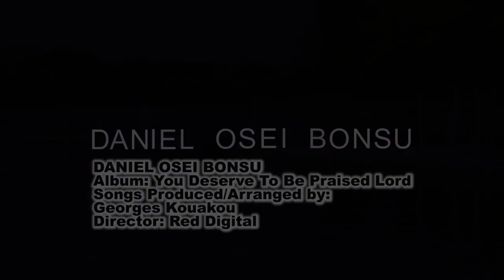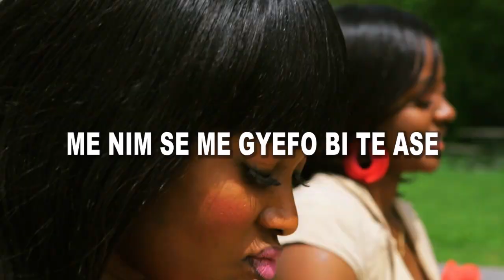DANIEL BONSU - Nea Yehowah Ahyira (Official RDP Version)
ALBUM: YOU DESERVE TO BE PRAISED LORD - May God bless you as you watch and praise His name!